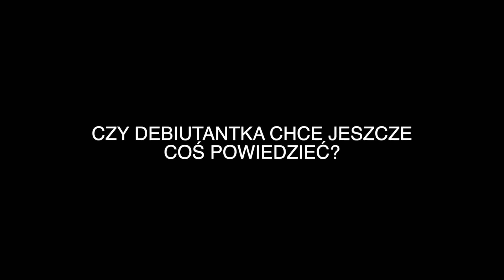Brejdak Gravel - podsumowanie z perspektywy debiutantki i jej zająca | VLOG #032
Brejdak Gravel - (ultra)maraton rowerowy w regule samowystarczalności - 456 km w limicie 80h. Jak było z perspektywy startującej po raz pierwszy w tego typu imprezie Kasi, która w nogach miała zaledwie ok. 500 km w tym roku na rowerze a wybiegane 600? Jak było z mojej perspektywy, nieco bardziej doświadczonego zawodnika, ale debiutującego w roli jej „zająca” i supportu? Zapraszamy do obejrzenia naszego podsumowania.

ROZDZIAŁY:
0:00 wstęp
1:44 rowery
7:46 trasa
10:07 założenia i ich realizacja
11:06 organizacja
13:31 podziękowania debiutantki
14:12 komary
14:43 zakończenie
17:58 post scriptum